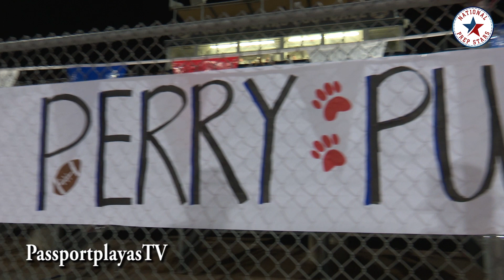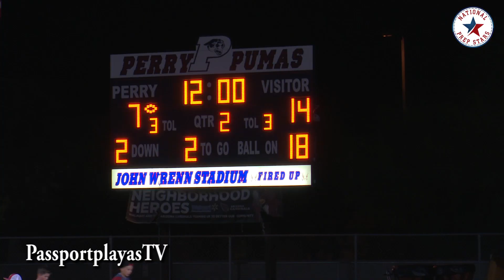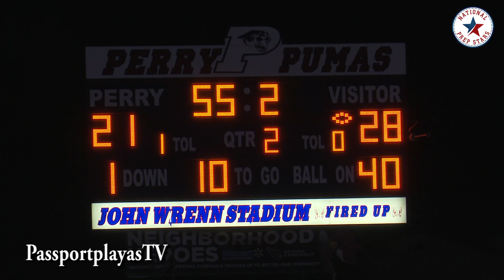QB MATCHUP... Brock Purdy vs Tyler Shough was CRAZY LIT!!! 63-60 in Playoff Game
LIKE VIDEO FOR MORE ARIZONA FOOTBALL...

Perry High vs Hamilton
This is what playoff football is all about!!!
Hamilton JR. QB Tyler Shough is BEST in State
Perry JR. QB, Brock Purdy needs some offers